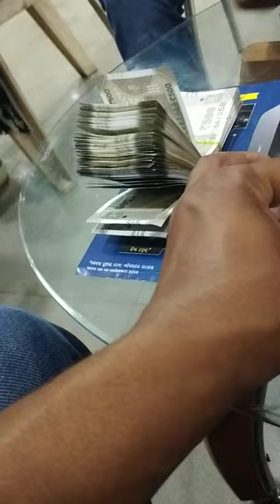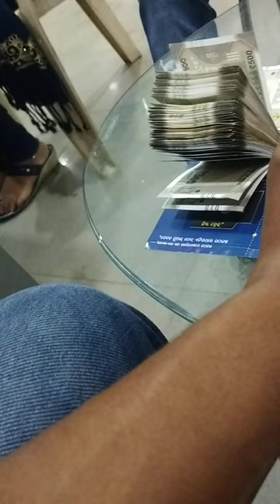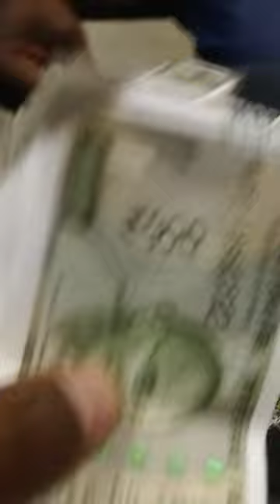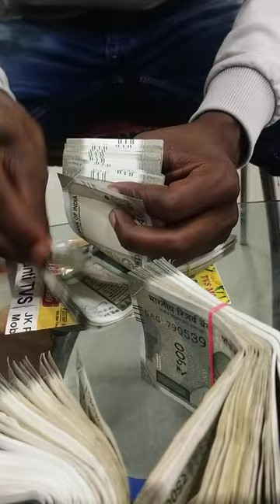money for life#emotional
This channel is just for entertainment porpose only please support me 🙏
Traveling and event & blog video.